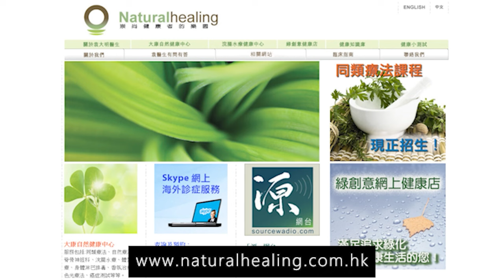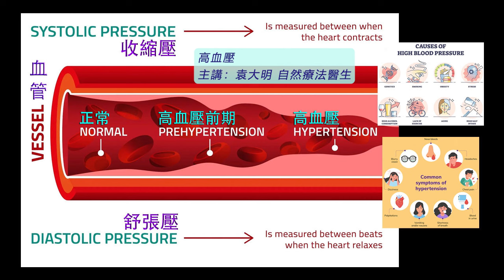《自然療法與你》- EP701 - 高血壓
今集袁醫生和 Della 同大家講解「高血壓」（High Blood Pressure / Hypertension）問題。